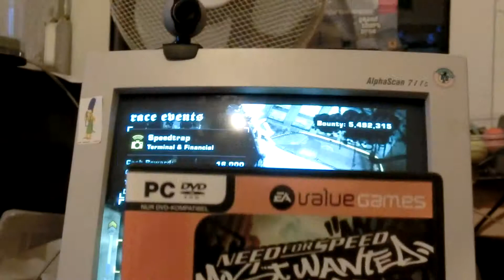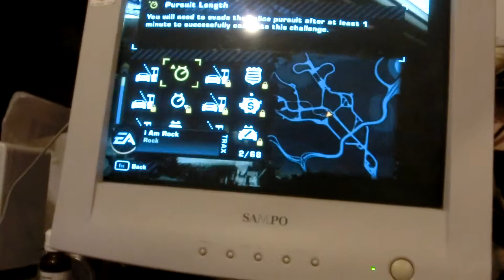NFS Mostwanted 1.000.000$ - BMW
kleine einführung mit dem extra boni von einem anderem youtuber dessen downloadlink ich mir herruntergeladen habe - was man dannach hat ich spiel